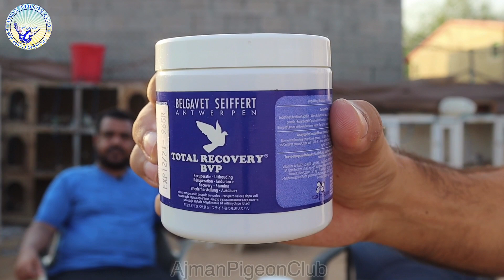Total Recovery|Pigeons Supplements|Use & Benefits|Highflying Recovery|Information|Ajman Pigeon Club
Total Recovery is one of the best supplements given to pigeons after high flights it recovered pigeons body and energy after highflying hours it boost it and recover pigeons in good time.